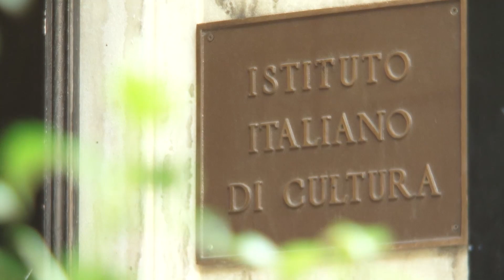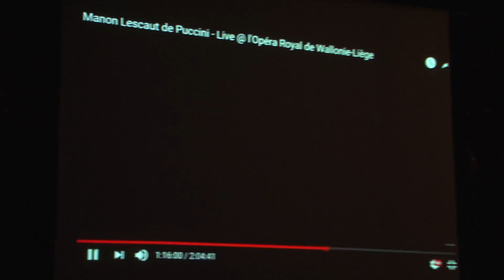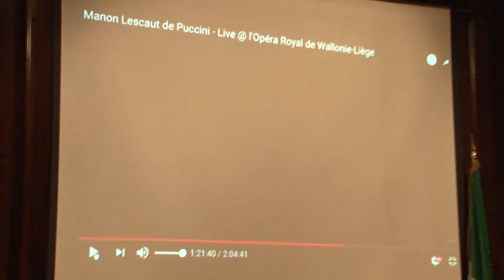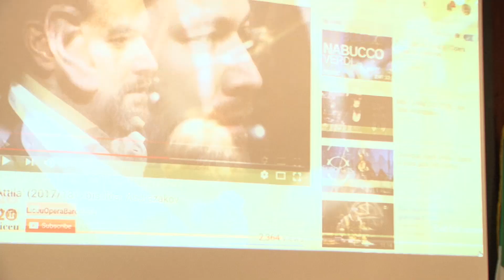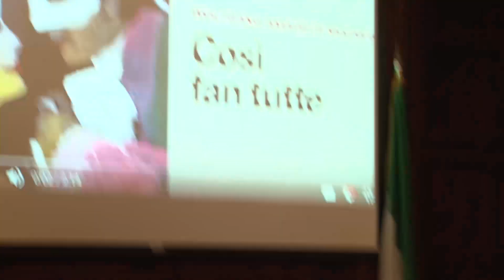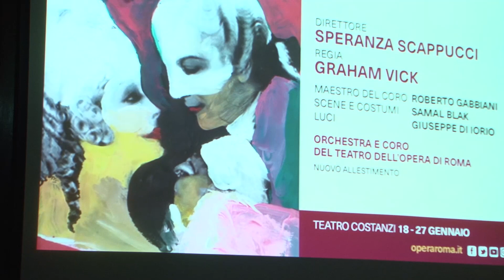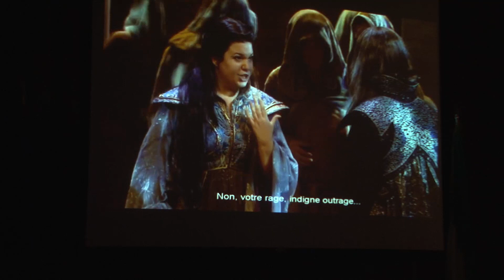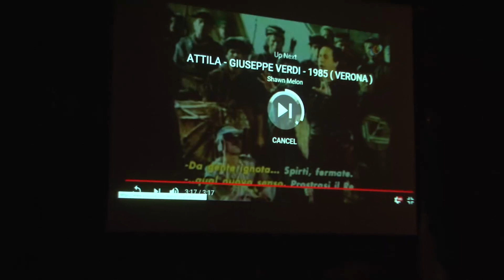Speranza Scappucci in conversation with Harvey Sachs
Italian born conductor Speranza Scappucci recently made a successful Vienna debut acclaimed by the public and critics alike with La Traviata and La Cenerentola at the Vienna State Opera. In February 2017, she was the first female conductor to direct the orchestra in the annual Vienna Opera Ball. She is considered one of the most interesting conductors of her generation on the international scene.